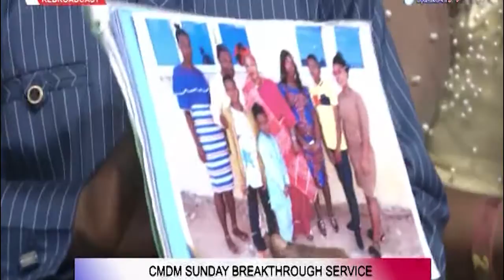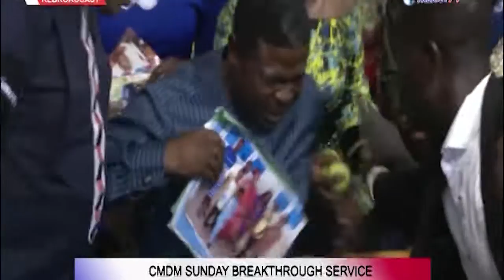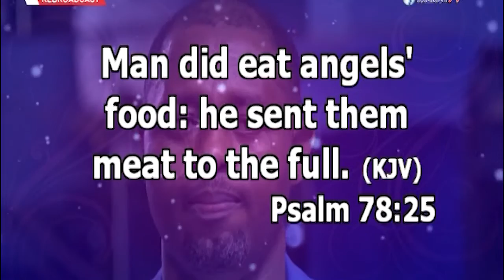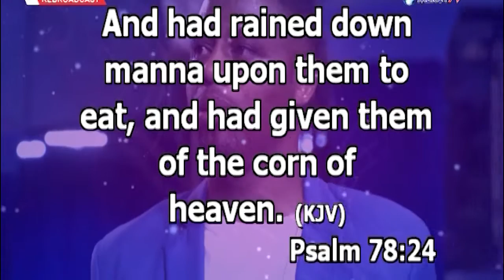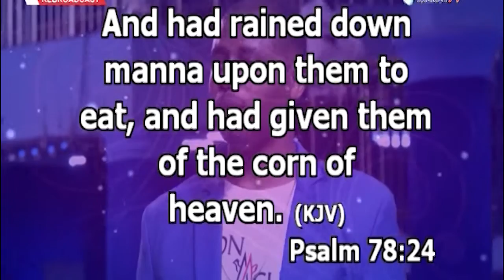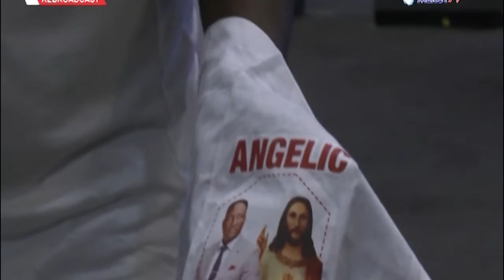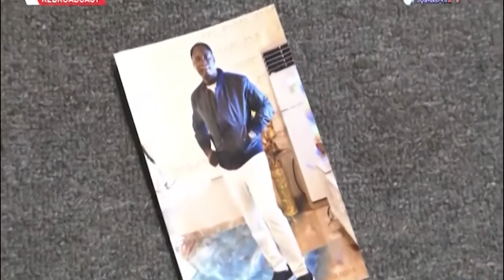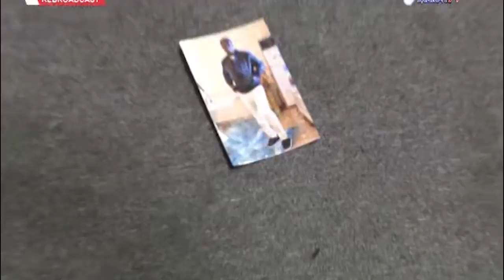The Voice of Prophecy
The Voice of Prophecy exists to proclaim the everlasting gospel of Christ—leading people to accept Jesus as their personal Savior and nurturing them in preparation for His soon return.
God Speaks to Us Through Prophets
Prophets guided God’s people throughout biblical times—and they still lead us today.

“Surely the Lord God will do nothing, but he revealeth his secret unto his servants the prophets.”
—Amos 3:7

God wants us to overcome our challenges, become better people, and return to live with Him after this life. But He doesn’t expect us to do it alone. He guides us through prayer, the scriptures, and prophets. A prophet is someone who has been called by God to give guidance to the entire world. From Abraham and Moses to living prophets today, God follows a pattern of guiding His children through prophets.